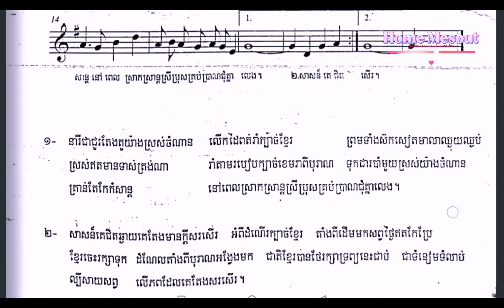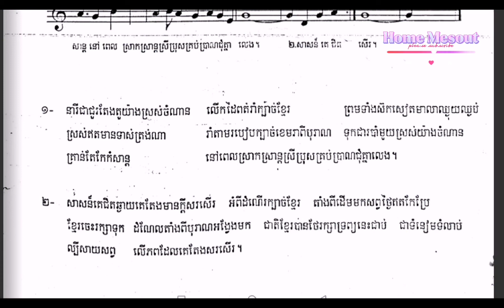បទចម្រៀង នារីជាជួរ | Girl songs in a row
Welcome to my channel.All this  videos in my channel will show you about how to study  to song of education.pleas subscribe my channel.Thanks you so much.សូមជម្រាបសួរទៅដល់អ្នកសិក្សា ចង់ចេះចង់ដឹងទាំងអស់គ្នា។សូមស្វាគមន៍មកកាន់ ឆានែល ផ្ទះមេសូត្រ។ផ្ទះមេសូត្រជាឆានែល ដែលបង្កើតឡើងដោយកូនខ្មែរ ដើម្បីរក្សានូវវប្បធម៌ខ្មែរនូវចំណេះដឹងដែលផ្ទះមេសូត្រមានទៅដល់អ្នកទាំងអស់គ្នាទាក់ទងជាមួយបទចម្រៀងកំណាព្យខ្មែរដែលខិតខំស្រាវជ្រាវ និងដកស្រង់ចេញពីអត្ថបទកំណាព្យ ដែលបុព្វបុរសយើងបានបន្សល់ទុកអោយ។កំណាព្យមានច្រើនបទ មានដូចជា បទព្រហ្មគីតិ បទពុំនោល បទកាកគតិ បទភុជង្គលីលា បទពាក្យ៧ បទពាក្យ៨ បទពាក្យ៩ និងបទទ្វេរមាត្រជាដើម។ដើម្បីចូលរួមជាកម្លាំងចិត្តក្នុងការបង្កើតវីដេអូកំណាព្យសូមជួយចុចពាក្យជាវ និងរូបកណ្ដឹង ដើម្បីទទួល
បាននូវវីដេអូថ្មីពីផ្ទះមេសូត្រ។ការចូលរួមរបស់អ្នកជាឱសថទិព្វក្នុងការថែរក្សាកេរដំណែលបុព្វបុរសយើង។
好奇心旺盛な学習者の皆様、こんにちは。シルク ハウス チャンネルへようこそ。シルク ハウスは、クメールの文化とシルク ハウスがアクセスできる知識を保存するために、カンボジアの子供たちによって作成されたチャンネルです。皆さんはクメールの詩歌に関連して、私たちの祖先が残した詩のテキストと二次元のトラックを調査して抽出します。
호기심 많은 학습자 여러분 안녕하십니까 실크하우스 채널에 오신 것을 환영합니다 실크하우스는 캄보디아 어린이들이 실크하우스가 접할 수 있는 크메르 문화와 지식을 보존하기 위해 만든 채널입니다. 우리 조상들이 남긴 시의 텍스트에서 연구하고 추출하고 2차원 트랙.
Приветствую всех любознательных. Добро пожаловать на Канал Шелкового Дома. Шелковый Дом - это канал, созданный камбоджийскими детьми для сохранения кхмерской культуры и знаний, к которым имеет доступ Шелковый Дом. Все вы связаны с кхмерскими поэтическими песнями, которые стремятся исследование и извлечение из текста стихов, которые оставили после себя наши предки.И двухмерные следы.
สวัสดีผู้สนใจเรียนทุกท่าน ยินดีต้อนรับสู่ Silk House Channel The Silk House เป็นช่องทางที่สร้างขึ้นโดยเด็กกัมพูชาเพื่ออนุรักษ์วัฒนธรรมเขมรและความรู้ที่ Silk House เข้าถึงได้ ทุกท่านมีความเกี่ยวข้องกับเพลงกวีนิพนธ์เขมรที่มุ่งมั่น ค้นคว้าและดึงเอาเนื้อความของบทกวีที่บรรพบุรุษของเราทิ้งไว้ และรอยทางสองมิติ.
Salutations à tous les apprenants curieux. Bienvenue sur la chaîne de la maison de la soie. La maison de la soie est une chaîne créée par des enfants cambodgiens pour préserver la culture et les connaissances khmères auxquelles la maison de la soie a accès. Vous êtes tous liés aux chansons de poésie khmère qui s'efforcent de rechercher et extraire du texte des poèmes laissés par nos ancêtres et des pistes en deux dimensions.
歡迎所有好奇的學習者。歡迎來到絲綢之家頻道。絲之家是由柬埔寨兒童創建的頻道，旨在保存絲綢之家可以接觸到的高棉文化和知識。你們所有人都與高棉詩歌歌曲有關，努力從我們祖先留下的詩歌文本中研究和提取。以及二維軌跡。
ಎಲ್ಲಾ ಕುತೂಹಲಕಾರಿ ಕಲಿಯುವವರಿಗೆ ಶುಭಾಶಯಗಳು. ಸಿಲ್ಕ್ ಹೌಸ್ ಚಾನೆಲ್‌ಗೆ ಸುಸ್ವಾಗತ. ಸಿಲ್ಕ್ ಹೌಸ್ ಎಂಬುದು ಸಿಲ್ಕ್ ಹೌಸ್ ಪ್ರವೇಶವನ್ನು ಹೊಂದಿರುವ ಖಮೇರ್ ಸಂಸ್ಕೃತಿ ಮತ್ತು ಜ್ಞಾನವನ್ನು ಸಂರಕ್ಷಿಸಲು ಕಾಂಬೋಡಿಯನ್ ಮಕ್ಕಳು ರಚಿಸಿದ ಚಾನಲ್ ಆಗಿದೆ. ನೀವೆಲ್ಲರೂ ಶ್ರಮಿಸುವ ಖಮೇರ್ ಕವನ ಗೀತೆಗಳಿಗೆ ಸಂಬಂಧಿಸಿದ್ದೀರಿ. ನಮ್ಮ ಪೂರ್ವಜರು ಬಿಟ್ಟುಹೋದ ಕವಿತೆಗಳ ಪಠ್ಯದಿಂದ ಸಂಶೋಧನೆ ಮತ್ತು ಸಾರ. ಮತ್ತು ಎರಡು ಆಯಾಮದ ಹಾಡುಗಳು.
Grüße an alle neugierigen Lernenden. Willkommen beim Silk House Channel. Das Silk House ist ein Kanal, der von kambodschanischen Kindern geschaffen wurde, um die Khmer-Kultur und das Wissen zu bewahren, zu dem das Silk House Zugang hat. Sie alle sind mit Khmer-Poesieliedern verbunden, die danach streben recherchieren und extrahieren Sie Texte von Gedichten, die unsere Vorfahren hinterlassen haben, und zweidimensionale Spuren.
Saudações a todos os alunos curiosos. Bem-vindo ao Silk House Channel. The Silk House é um canal criado por crianças cambojanas para preservar a cultura Khmer e o conhecimento a que a Silk House tem acesso. Todos vocês estão relacionados com canções de poesia Khmer que se esforçam para pesquisar e extrair do texto poemas que nossos ancestrais deixaram e trilhas bidimensionais.
Xin kính chào các bạn ham học hỏi Chào mừng các bạn đến với kênh Nhà Lụa. Ngôi Nhà Lụa là kênh do những người con Campuchia lập ra nhằm lưu giữ những kiến ​​thức và văn hóa Khmer mà Nhà Lụa tiếp cận được. Tất cả các bạn có liên quan đến các bài hát thơ Khmer phấn đấu nghiên cứu và trích từ văn bản các bài thơ mà tổ tiên chúng ta để lại. Và các bản nhạc hai chiều.